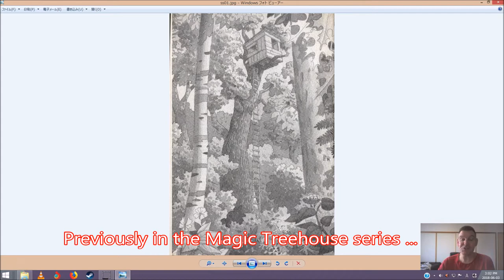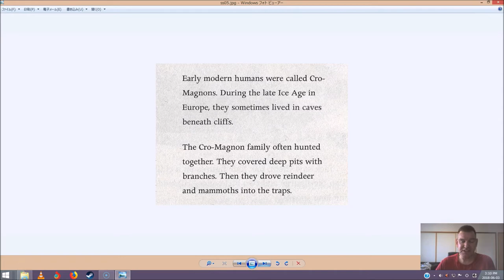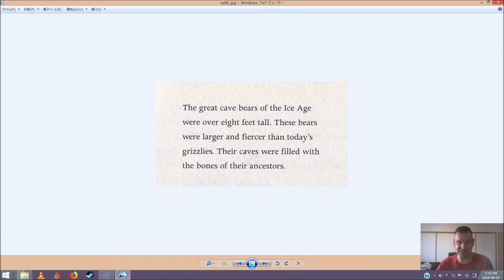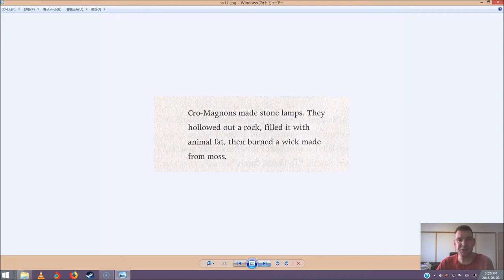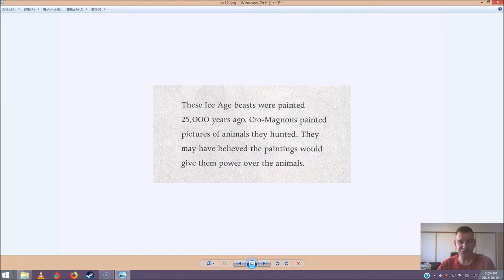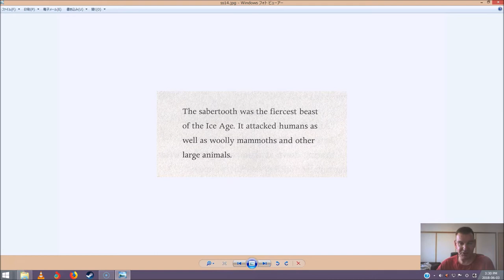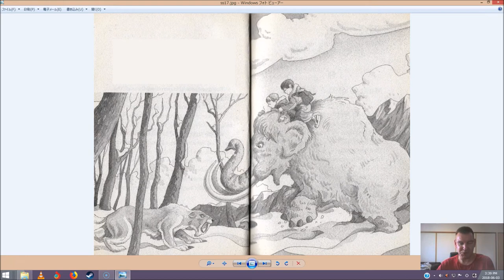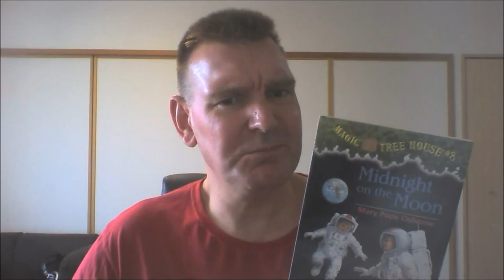Magic Treehouse #07: Sunset of the Sabertooth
Jack and Annie use the treehouse full of books and to travel to the Ice Age. Nothing can stop them from having another wild adventure - not even a saber-toothed tiger.

1:40 Chapter 1: The 'M' Things
4:30 Chapter 2: Bones
9:25 Chapter 3: Brrr!
11:15 Chapter 4: Cave Kids
15:55 Chapter 5: Snow Tracks
18:00 Chapter 6: Song on the Wind
21:05 Chapter 7: The Sorcerer's Gift
25:10 Chapter 8: The Great Parade
27:00 Chapter 9: Master of the Animals
30:15 Chapter 10: This Age